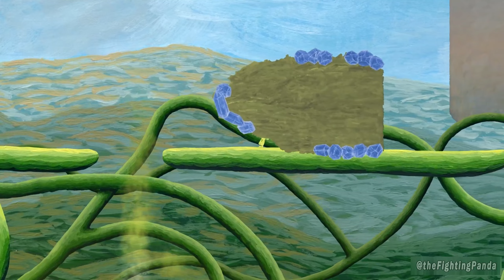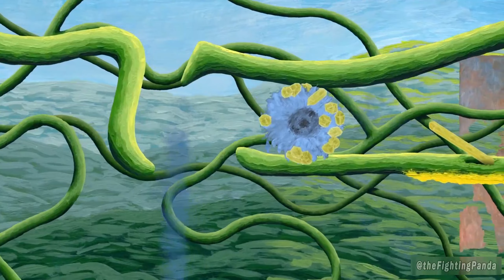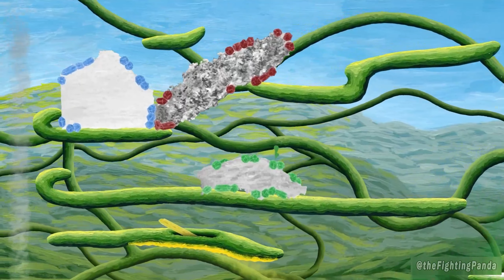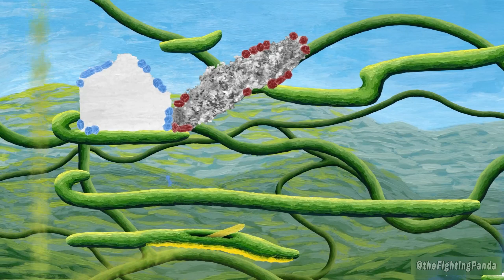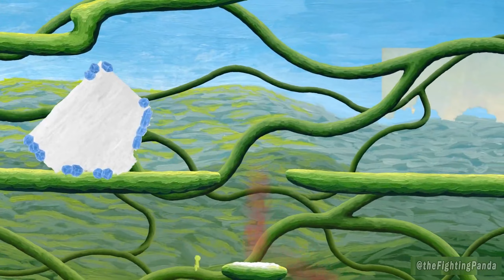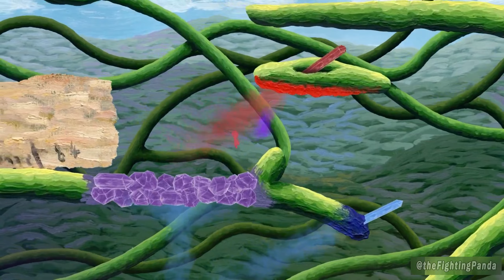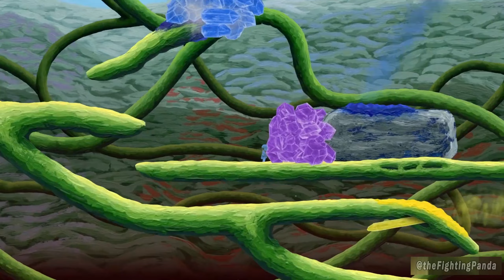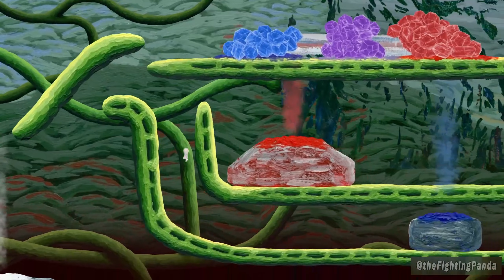The Master's Pupil Gameplay Walkthrough [Part 3] No Commentary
A hand-painted puzzle adventure game set inside Monet’s eye. Explore the eye of master artist Claude Monet and experience a unique biographical adventure! Test your skills and perseverance as you overcome the progressive disease that threatened Monet’s eyesight and solve puzzles to help the painter complete some of his greatest masterpieces. About the Game: The Master’s Pupil is a puzzle adventure where you will travel across the iris of Claude Monet and help him complete his masterpieces. Throughout the game, you will encounter and overcome increasing challenges as Monet experiences loss, like the passing of his wife Camille, and struggles with cataracts that threaten his art-making.

Consider color, space, and physics as you traverse the world of his eye - as one wrong color combination or move can end your journey. Key Features: Hand-painted and expertly crafted - almost every part of this game has been painstakingly made using a real paintbrush in real life before being imported to the world. The results are unique visuals reminiscent of Monet’s Impressionism that change and adapt over his lifetime. A Biographical Adventure - experience a life’s story in a way that has never been done before.

No language or text describes the man or his actions, instead navigate intricate landscapes based on Monet’s real paintings, and journey through a unique rich soundscape. All matched with an emotional and moving score by indie composer Steven W Schouten. Calm and Relaxed - An artist doesn’t rush but takes their time when completing their work. The Master’s Pupil gives you time to consider each puzzle, with tests that will challenge your brain but not your reflexes.

SYSTEM REQUIREMENTS
RECOMMENDED:
- OS: Windows 7 / 8 / 10, 64-bits
- Processor: Intel Core i7
- Memory: 8 GB RAM
- Graphics: NVIDIA Geforce GTX 660 / ATI Radeon HD 7850
- Storage: 10 GB available space

PC Specs:
- Intel® Core™ i5-9400F
- G.Skill F4-2800C17 - 8GVR DDR4 x 2
- GeForce RTX™ 3060 GAMING OC 12G
- 2TB SATA II HDDs and 1TB SSD
- 850W InWin Desert Fox